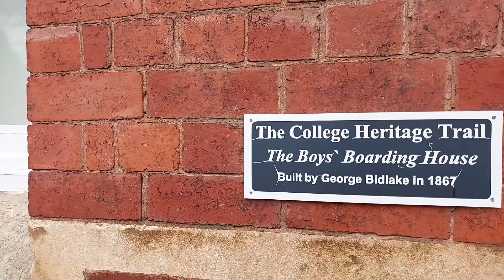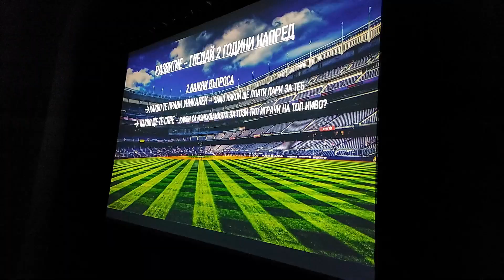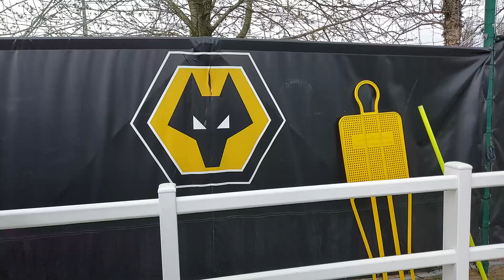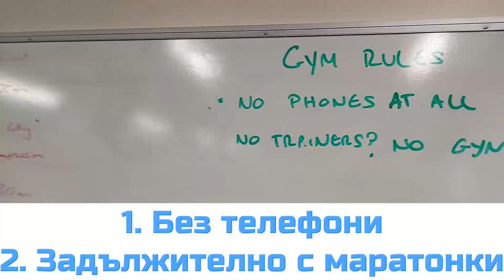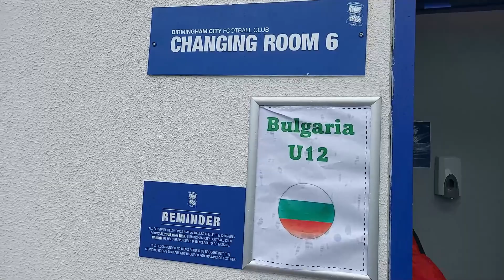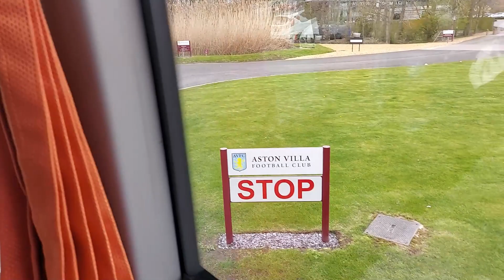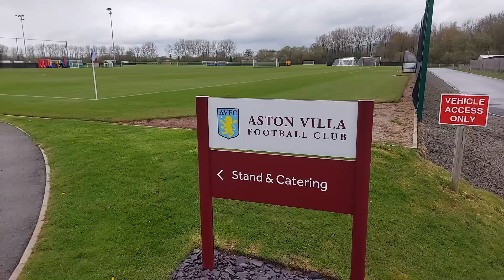Националният отбор по футбол на Кампиония на лагер в Англия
Селектирани от цяла България момчета, набор 2010 и 2011, бяха на едноседмичен лагер в Англия.
Изиграхме контроли срещу Уулвърхемптън, Бирмингам и Астън Вила.